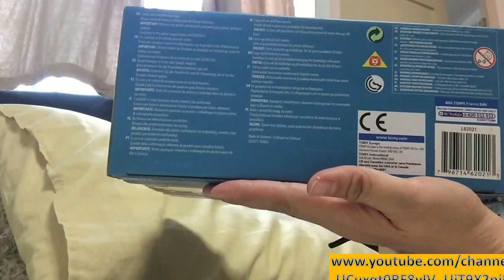Zev's Arlo in walt disney's the good dinosaur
walt disney's the good dinosaur Arlo